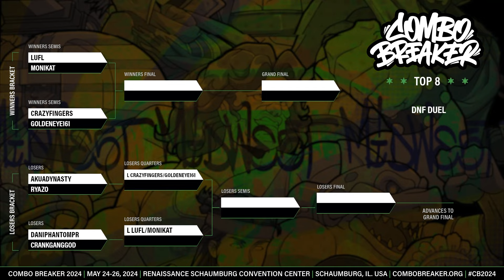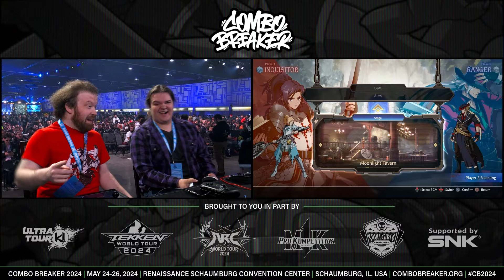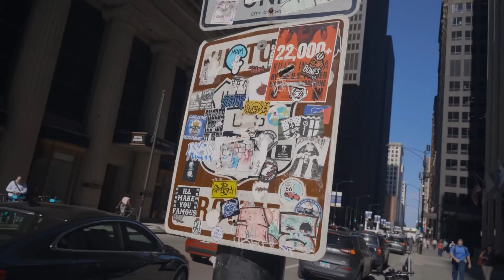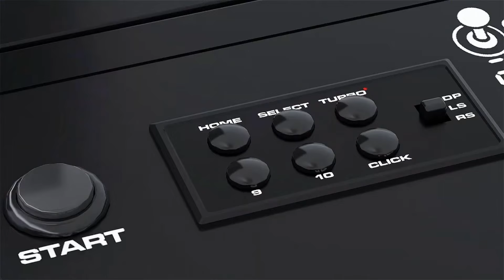COMBO BREAKER 2024 DNF Duel Top 8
Combo Breaker 2024 May 24-26 from the Renaissance Schaumburg Convention Center in Shaumburg, IL. Guilty Gear Strive tournament streamed from FunkyP's twitch channel.